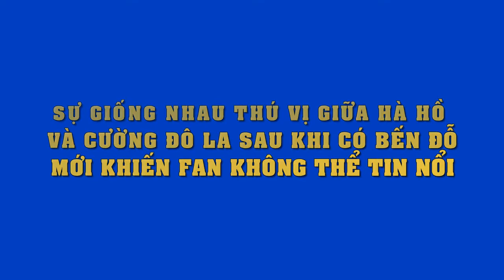Dân tình thích thú khi Phan Hiển khoe ảnh 2 con Kubi và Anna "giống nhau như đúc",cực đáng yêu